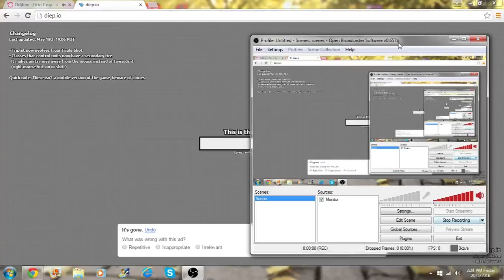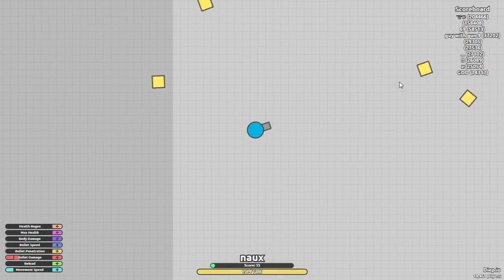Diep.io ep 1. I suck too much!!